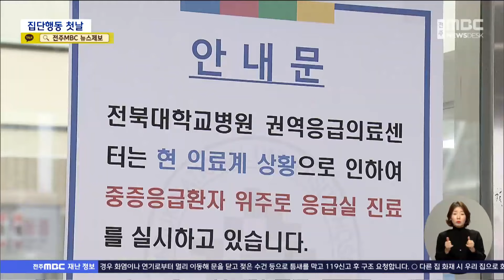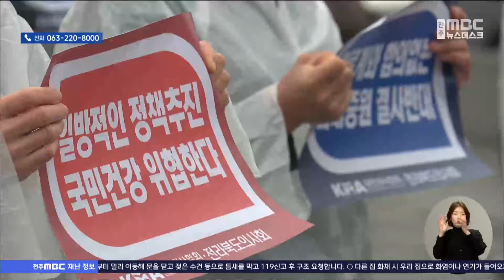전공의 집단행동 첫날‥전공의 공백 '불안' (2024.02.20/뉴스데스크/전주MBC)